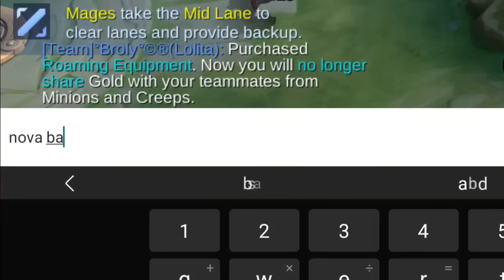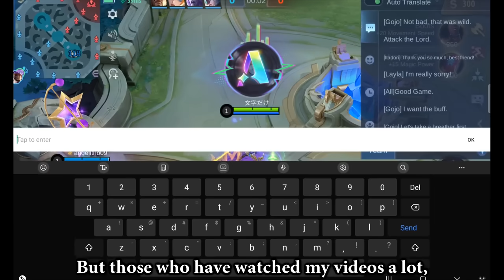Teammate Was Doubting My Pick?